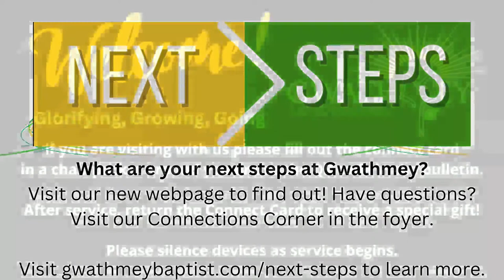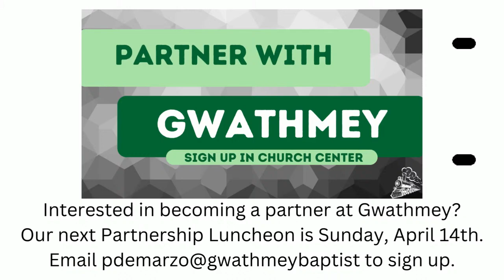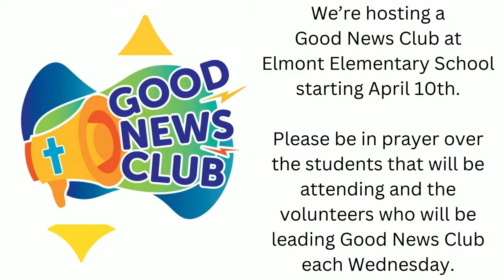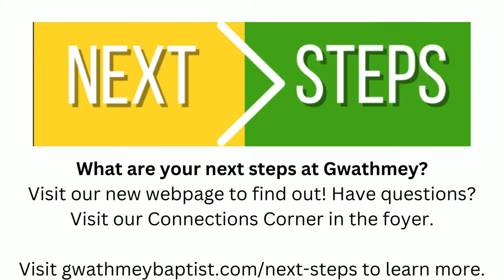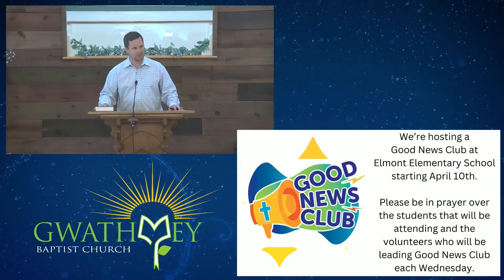Sunday Morning Worship | April 7, 2024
Thanks for joining us this morning for Sunday morning worship from Gwathmey Baptist Church. We are glad that you are with us for our live stream from Ashland, Virginia.

View today's digital bulletin and sheet music of the songs we're singing

Please visit our link so we can learn more about you

If you would like to support our ministry and the work we're doing, please give